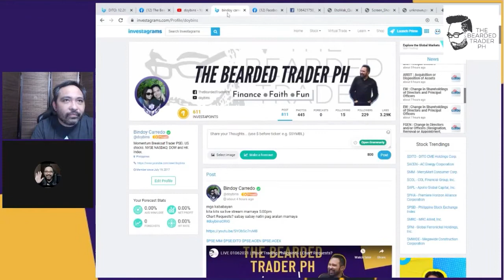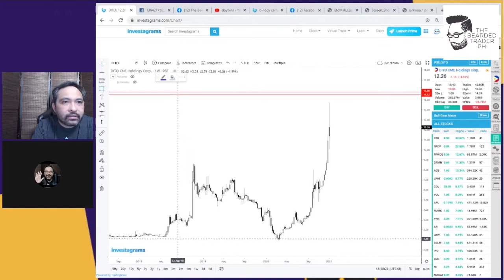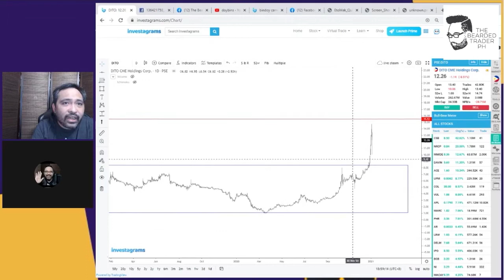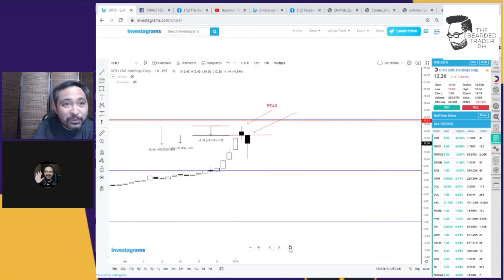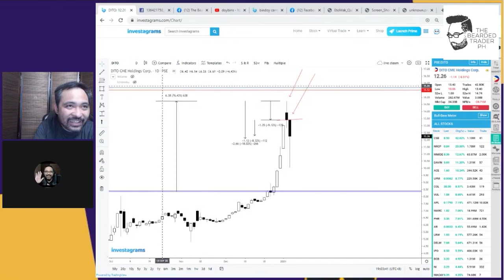🆕Trade Dissection and Trade Walkthrough Ep. 1 | $DITO PRICE ACTION BOUNCE | CLIP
Watch my Trade dissection on EtoMak's $DITO Bounce Trade. I'll be using Price Action Trading only in my walkthrough. Momentum Bounce Trading Strategy or Intraday Bounce / day trade bounce strategy. A lot of people have been messaging me on having my live streams edited to be shorter and focus more on the lessons, trade walkthroughs, etc. So here it goes. Enjoy.

Let's learn to do Online Stock Trading in the Philippines using our online trading platform like investagrams, col financial, timson securities, first metro securities and other similar online broker platforms. Trading the stock market is easy as long as your with friends, coaches, mentors, and similar knowledgeable person like me. The Philippines has only one Stock Exchange and there are enough stock or stocks to trade. With your simple knowledge in stock trading, and frequently watching my videos in youtube will give you continuance in your Stock Trading journey and progress.

TD TW EtoMak part 1

tara mga kababayan sa live stream :)

recorded 01062021

This video is all about trade dissection walkthrough price action   but also try to cover the following subject:
-trade walkthrough philippines
-trade dissection philippines
-how to trade price action philippines

Youtube is the very best website to visit when looking for videos about trade dissection walkthrough price action.
Trade dissection walkthrough price action is obviously something that interests you and a lot of people so I made this video about this topic.
This Yt channel has other related videos regarding trade walkthrough philippines, trade dissection philippines and how to trade price action philippines

Now that you have viewed my YouTube vid regarding trade dissection walkthrough price action did it helped?
Please 'like' the YouTube vid to assist your friends searching for trade walkthrough philippines or trade dissection philippines :)